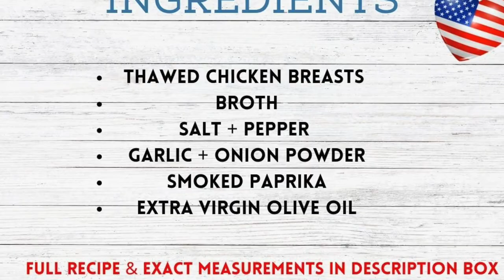TENDER Easy Slow Cooker Chicken Breast | How To Cook Chicken In Slow Cooker Easy Meals For Beginners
Hey! Here's an EASY slow cooker chicken breast in crock pot recipe ever. One of the best easy crockpot meals for beginners! Step by Step cooking videos are my jam. It's one of the best easy dinner recipes for how to make juicy chicken breasts in the slow cooker, aka crockpot. The meal prep time is literally 1 minute for these easy meals for dinner! Plan with me, cook with me, & enjoy it with your people!

FROM MY COUNTRY KITCHEN:
Slow Cooker
My Plates
Cardinal Feeder
Cardinal Food
Cast Iron

EASY SLOW COOKER CHICKEN BREAST RECIPE:
Spray crockpot with cooking spray. Pour about 1/4 cup extra virgin olive oil on thawed boneless chicken breast and brush in with a pastry brush. Add 1 teaspoon salt and pepper and 1 Tablespoon garlic powder and onion powder. Optional: Add 1 teaspoon of smoked paprika. Add oiled and seasoned chicken breasts to crock pot and add broth in slowly until it  'almost' covers the top of chicken - depending on how many you have 1/4 to 3/4 cup. Cook on low for 2 to 4 hours - until tested chicken is 165 degrees with a meat thermometer. My slow cooker tends to cook faster than most and had my 3 chicken breasts cooked in 2 and 1/2 hours. Remove as soon as done. Don't leave in the slow cooker or they will dry out.

TIMESTAMP / CHAPTERS
0:00​​ - intro
0:28 - country style living trailer video
0:49 - I've found the EASIEST crockpot chicken breast recipe
0:55 - Ingredients list
1:00 - easy slow cooker chicken breast recipe starts
2:18 - cook on low for 2 to 4 hours
2:30 - walk in the woods for slow living relaxation moment
3:15 - back in the kitchen to check chicken breasts
3:30 - slow cooker chicken breast is so tender!
3:39 - enjoy lots more patriotic Home and Outdoors Inspiration
3:45 - Join the squad and get your free printable!
3:55​ - outtro

🇺🇸 Enjoy the Home & Garden Inspiration here in a community of freedom-loving Americans
slowing down to fall in love with their Home & Outdoors again!

🏡 Cozy home
🧁 Easy Country Recipes
☕ Slow Living Tips
🇺🇸 Freedom Keepers
🚜 Big Machines & Tractors | Hobby Farm
🌹 Cozy front & backyard spaces

2870 Peachtree Rd NW
915-3807

We share our experiences.  Do your own research to find what works best for you. We are a participant in the Amazon Services LLC Associates Program, an affiliate advertising program that provides a means for us to earn fees by linking to Amazon.com and affiliated sites.